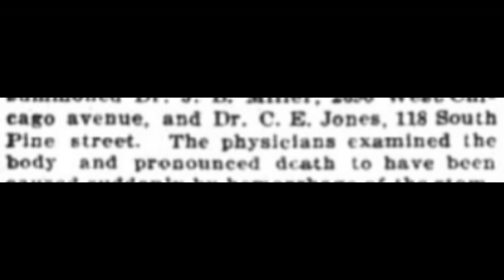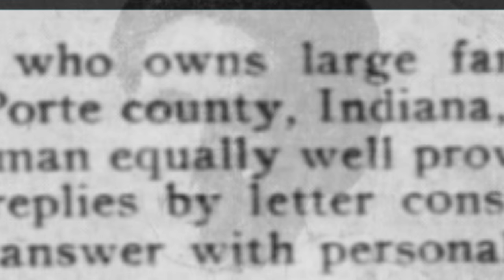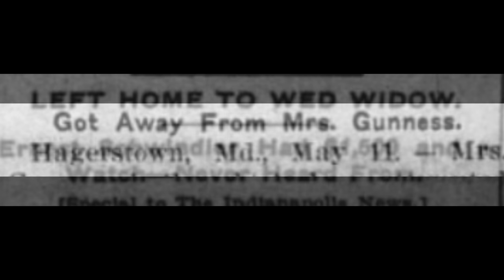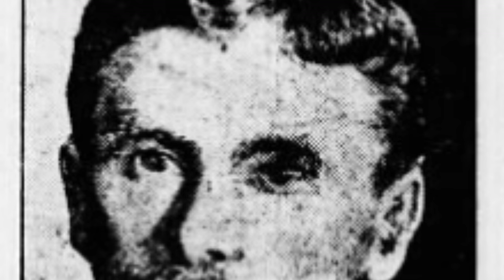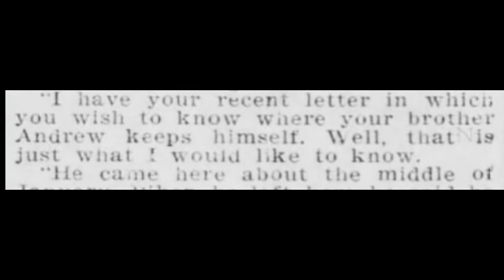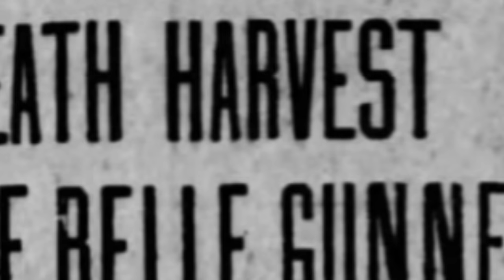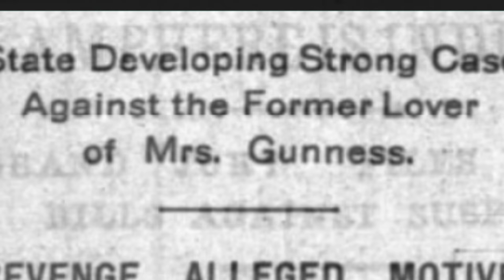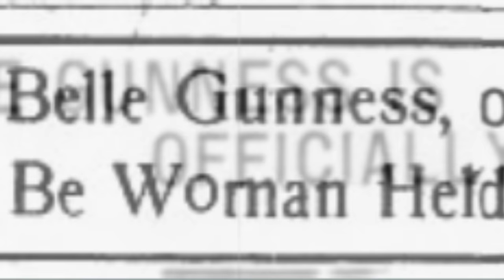The History and Mystery of Belle Gunness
At first, a fire at a farmhouse in Indiana in 1908 that killed a woman and her three children appeared to be a terrible accident.  But the investigation ended up uncovering the remains of more than a dozen victims of Belle Gunness, a female serial killer.  As the nation was enthralled by the news, a question arose- was Belle Gunness alive or dead?